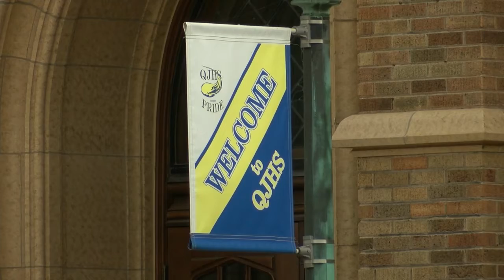QPS quarantine legal challenge